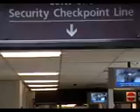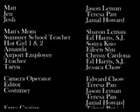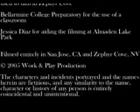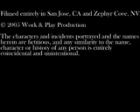Sugar Rush, Part 5 of 5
Part 5 of 5: Now Playing